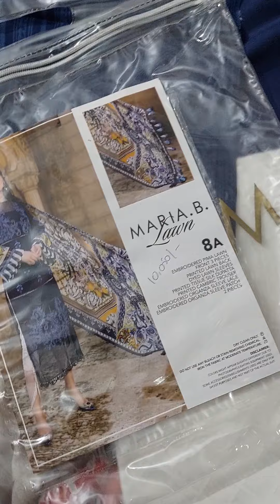MARIAB LUXURY LAWN 2021